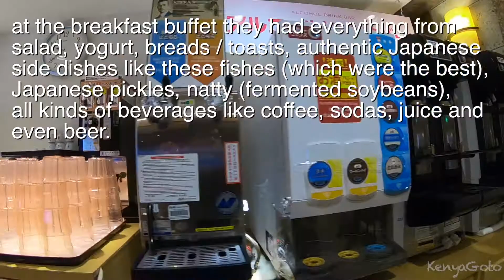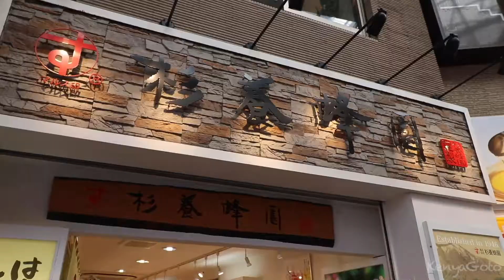weekend trip to Atami for just under $80 - Part 2/2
vlog episode 8: introducing one of the cheapest weekend getaways in Japan.

Atami is located in Shizuoka prefecture, about 1.5 hour train ride from Tokyo station in Japan. Known for hot springs, fresh ingredients / food from both the sea and the mountains.
Surprisingly we only saw local Japanese tourists and not a single foreigner so if you're looking for some places where locals go, it's here.

beats:
LAKEY INSPIRED